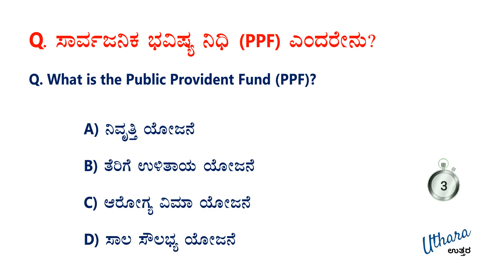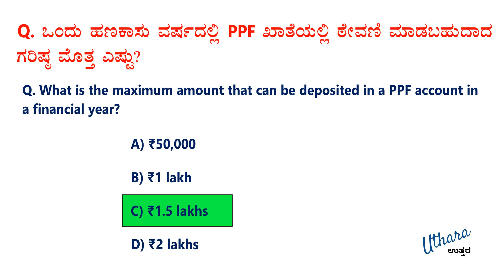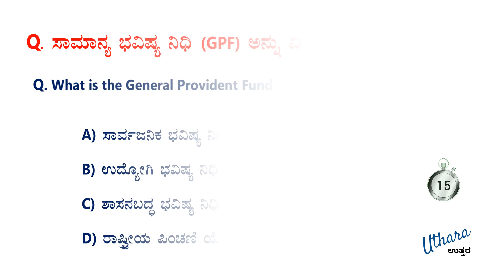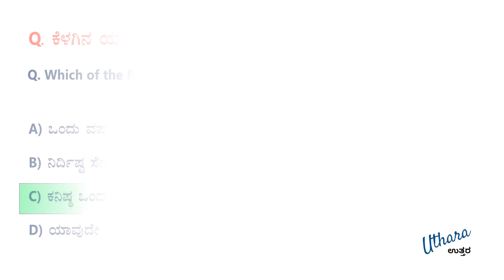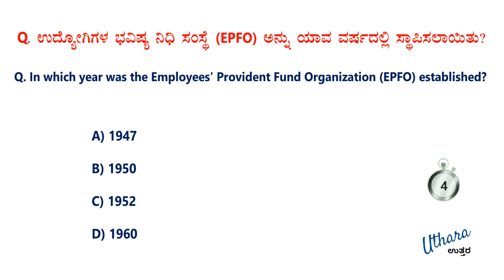Current Affairs Quiz - 217 | GK Kannada | Uthara Current Affairs